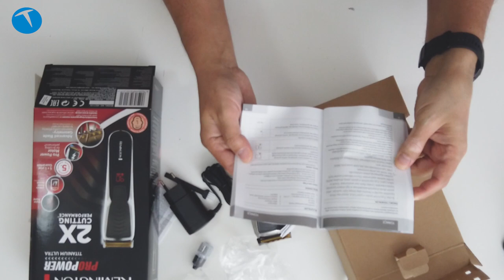Evde saç kesme zamanı | Remington HC7170 kutudan çıkıyor!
Bu videomuzda Remington HC7170 saç kesme makinesini kutusundan çıkarıyor ve genel özelliklerine göz atıyoruz. kısa bir süre sonra ürünle saçımızı kestiğimiz bir video daha gelecek. Koronavirüs sürecini yaşadığımız bugünlerde berberler ve kuaförler kapalı olduğu için saçlarımızı mecburen evde kesmek zorunda kalıyoruz. Bunun için ihtiyacımız olan ürünler ise saç kesem makineleri.

Remington HC7170 ise bu konuda bize yardımcı olacak önemli bir ürün. Markanın farklı özelliklere sahip birçok ürünü bulunuyor. Remington HC7170 sadece saç kesme için geliştirilmiş kablosuz olarak kullanılan bir saç kesme makinesi. Kutusundan iki adet başlık çıkan Remington HC7170'de bu iki başlık sayesinde farklı uzunluklarda (1-44 mm arası) kesim yapılabiliyor.

USB üzerinden şarj olan tıraş makinesi tam şarj için 4 saate ihtiyaç duyuyor ve tam dolu bir şarj ile 90 dakika kullanılabiliyor. 10 dakika hızlı şarj özelliği de bulunan tıraş makinesinin satış fiyatı ise 519 TL.

Remington HC7170 Pro Power Titanium Ultra Saç Kesme Makinesi

Titanyum kaplı bıçaklar
17 farklı uzunluk ayarı
2 adet değiştirilebilir tarak (1-21 mm ve 24-44 mm)
Pil durumunu gösteren LED ekran
90 dakika şarjlı kullanım süresi
Suyla temizleme özelliği
10 dakikada hızlı şarj
4 saatte şarj olma
ProPower motor
519 TL